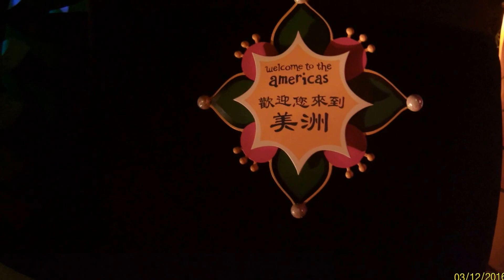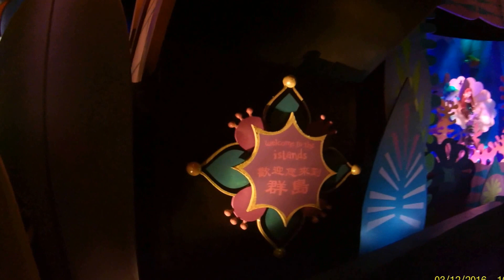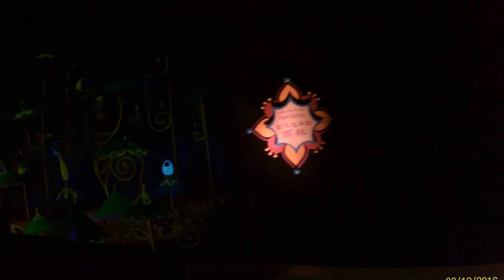Krit Tennis Disneyland Hongkong Small world